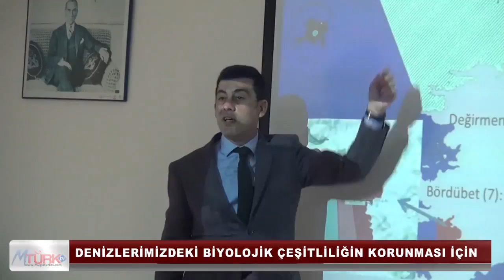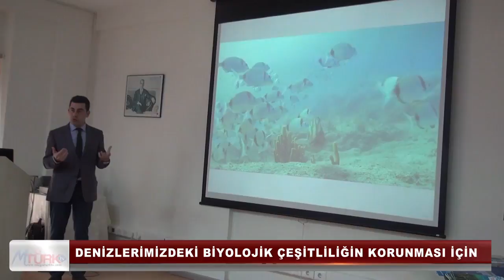14 aralık ana haber bülteni